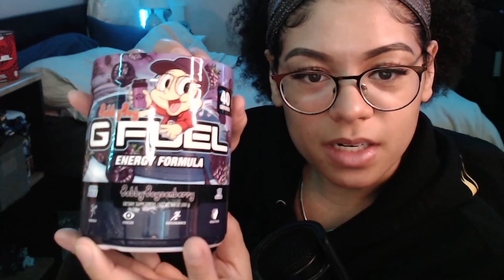*NEW* "BOBBY BOYSENBERRY" GFUEL X LOGIC FLAVOR REVIEW!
Hey guy! Obey Ti bringing you ANOTHER GFUEL flavor review on the NEW BOYSENBERRY LOGIC FLAVOR! This new GFUEL flavor is definitely one of my favorite flavors to date! I'm a big fan of Logic so hearing Logic and GFUEL teaming made me so excited!